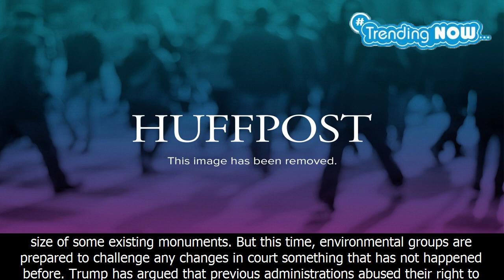No us president has ever revoked a national monument's status. trump might be the first - Trending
No us president has ever revoked a national monument's status. trump might be the first